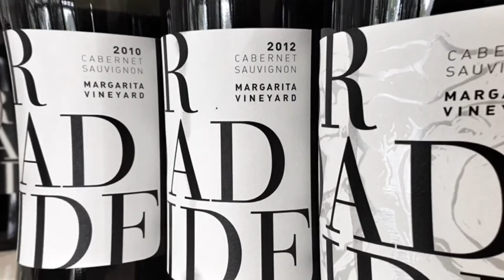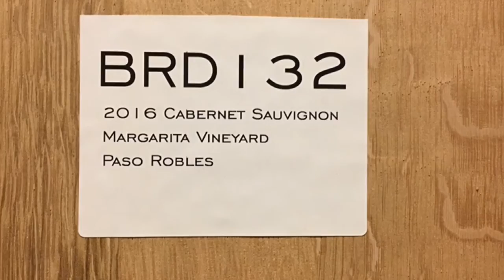Paso Robles California Sun in Broadside Wines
Discovering Broadside, a Central Coast wine brand based in Paso Robles groing vineyards with sustainable viticulture, and making restrained wines for the American palate.
Touring Margarita vineyards, reviewing Cabernet Sauvignon, Merlot and Chardonnay wines.